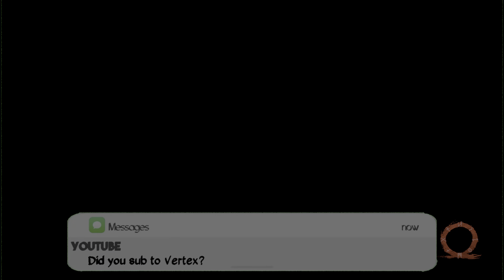God Of War - Secret Ending!!!